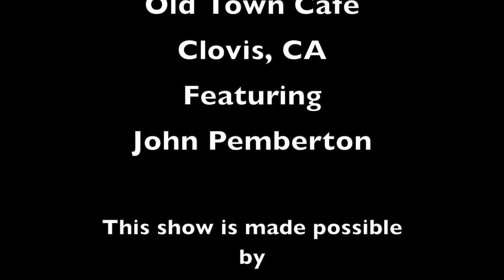John Pemberton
Country music musician/singer John Pemberton entertains at OLD TOWN CAFE in Clovis, CA.